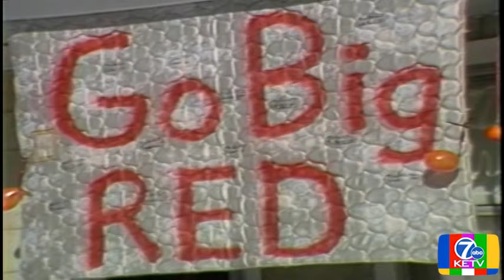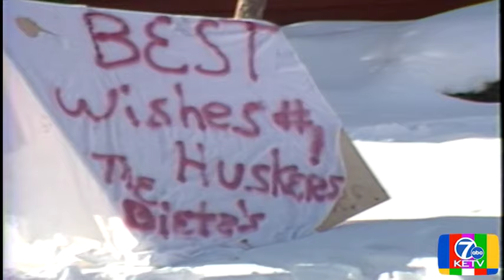In 1984 neighbors decide to make one Omaha man a Husker fan with help from spray paint and lawn o...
Other homes in the neighborhood were also decked out in Husker gear, including a collector's magazine, a Husker snowman, and a giant red N.